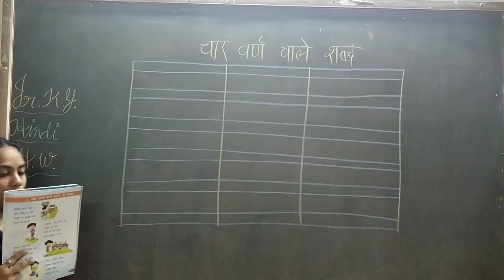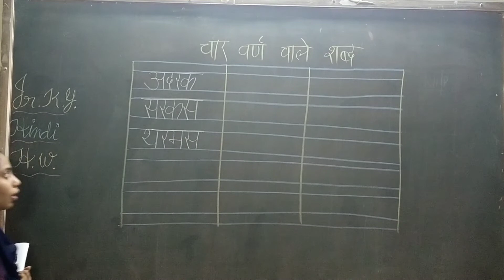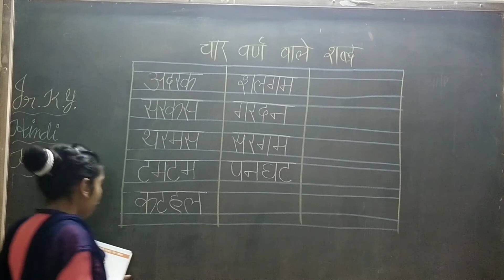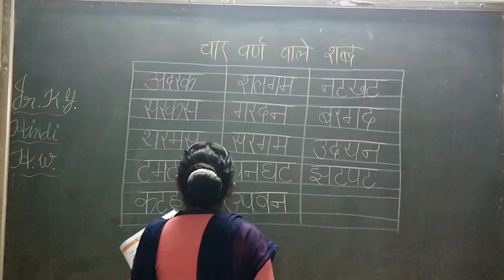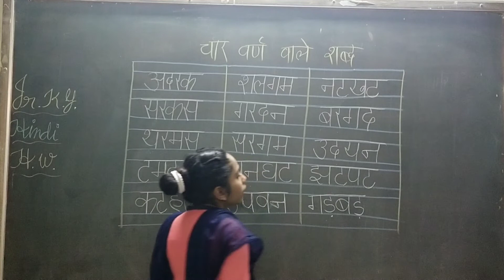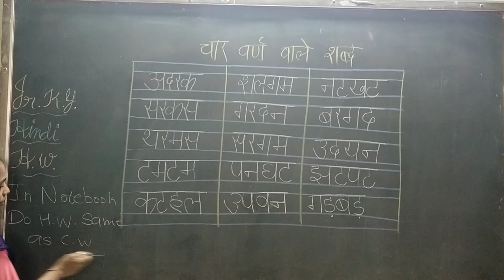3 4 21 EmjrkgHindi